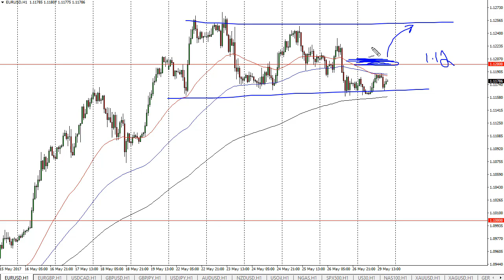EUR/USD Technical Analysis for May 30 2017 by FXEmpire.com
The EUR/USD pair did very little during the day on Monday, as we continue to grind just below the 1.12 level, an area. For the full article go - EUR/USD Forecast May 30, 2017, Technical Analysis.Find more information about Forex and Commodities News Technical Analysis Fundamental Analysis and Brokers on FX Empire